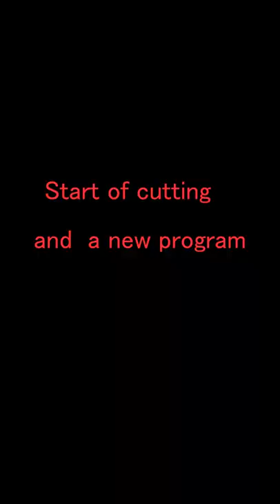squat progress 127 kg to 153kg